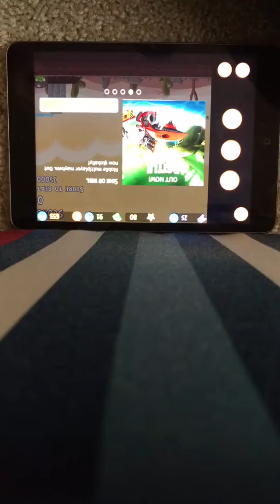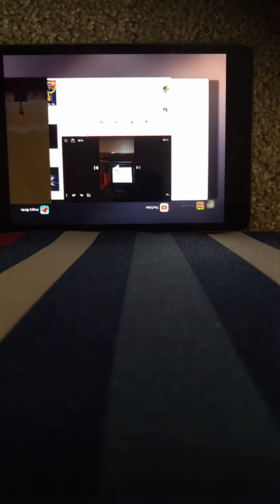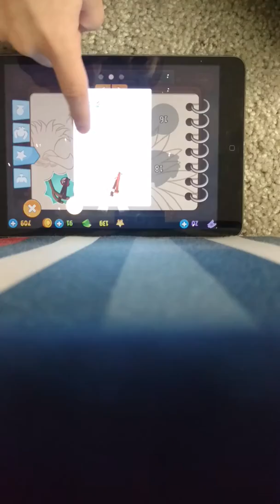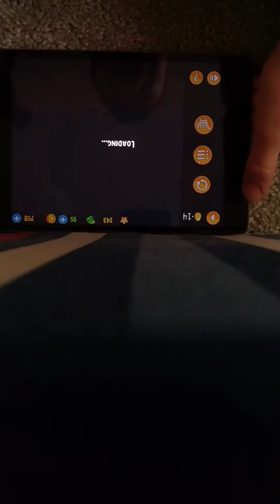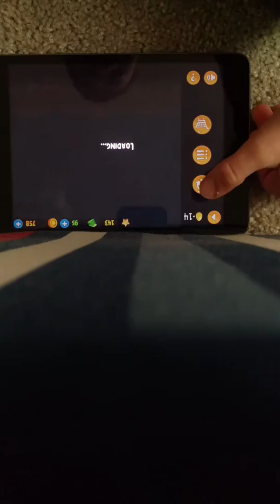Angry birds ep5 more might legue part2-2